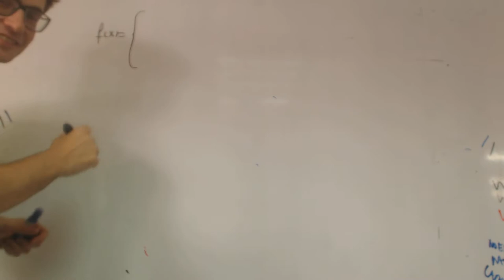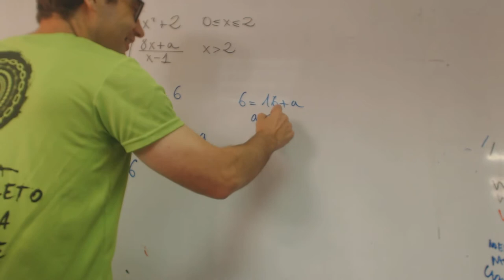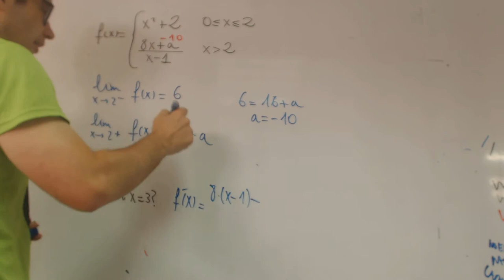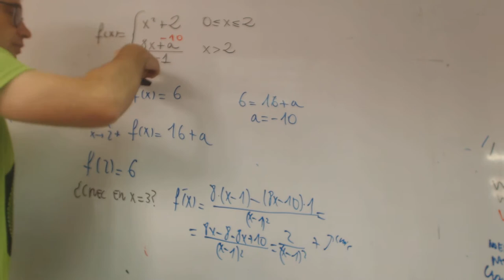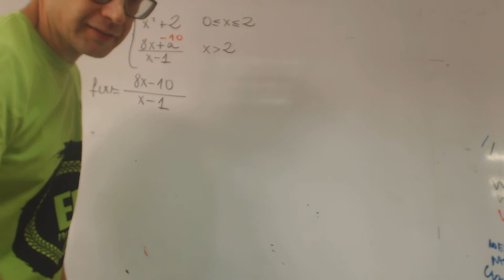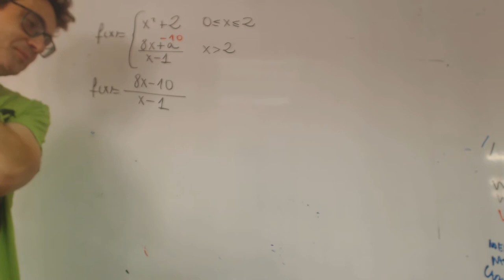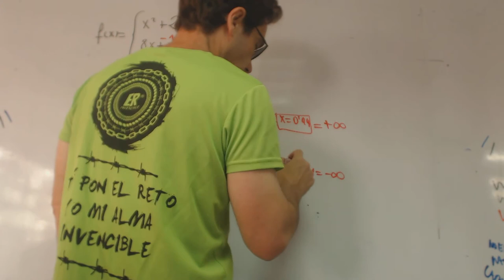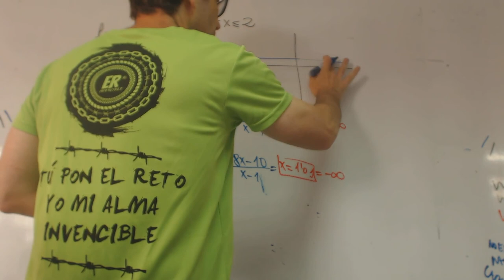Matematicas Selectividad SOCIALES II 2015 JUNIO EJERCICIO 2 OPCIÓN B Academia Usero Estepona